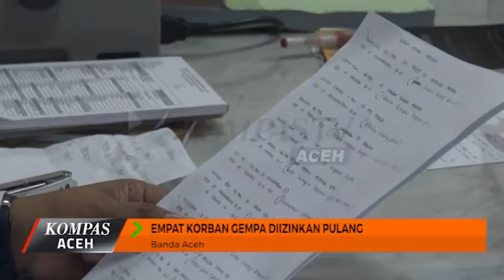EMPAT KORBAN GEMPA DIIZINKAN PULANG | KOMPAS TV ACEH_13122016